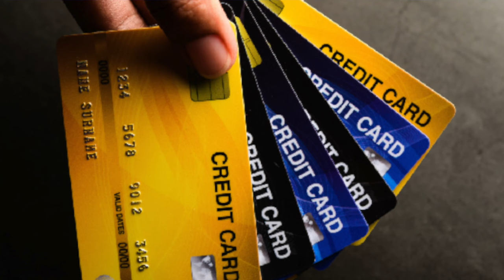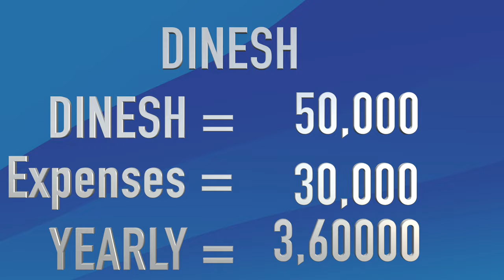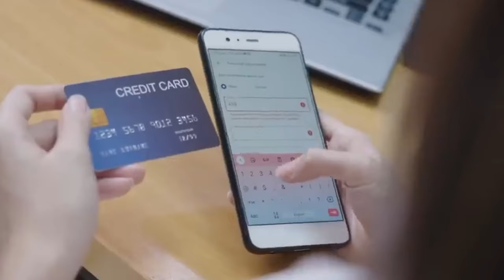CREDIT CARDS - Good or Bad? 🤔Advantages and Disadvantages of credit cards - Explained 🔥TB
CREDIT CARDS - Good or Bad? 🤔 Advantages and Disadvantages of credit cards - Explained with Subtitles🔥TB